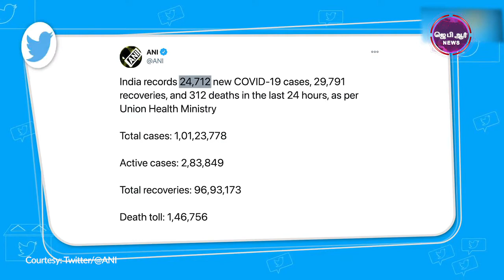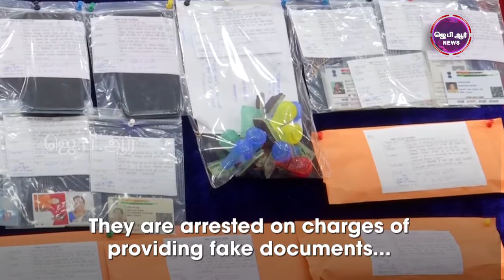24 12 2020 JPR TAMIL NEWS